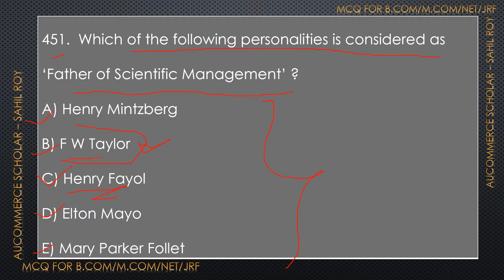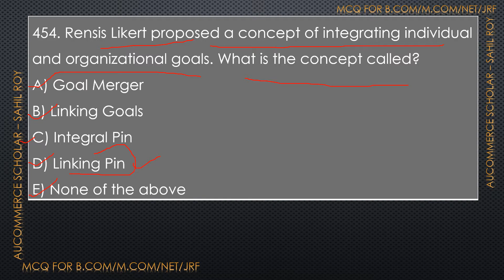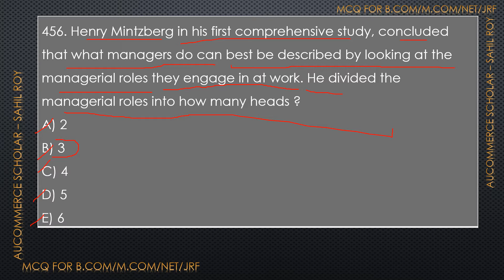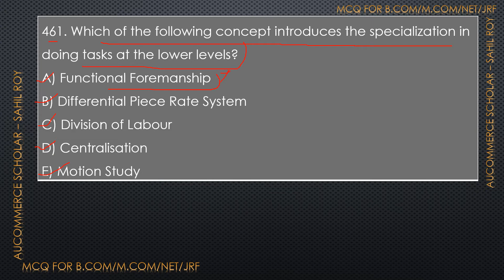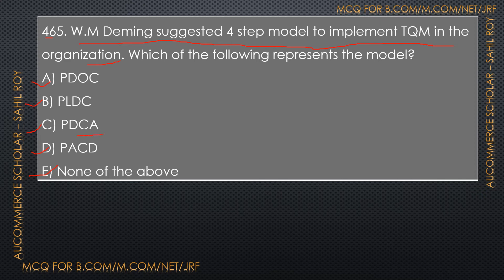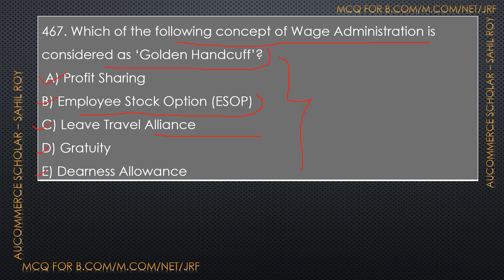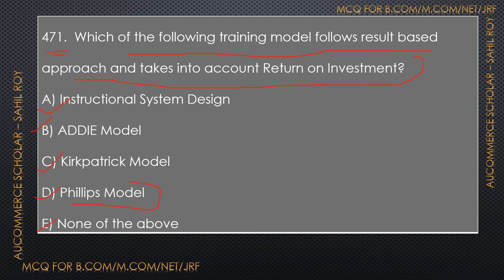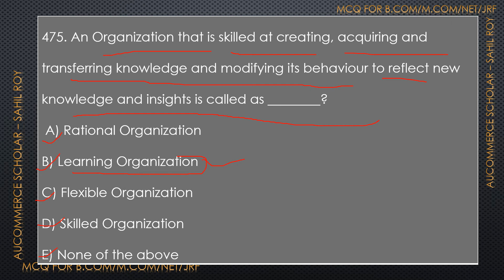MANAGEMENT MCQ PART 19 | NET | JRF | SET | CTET | UGAT | PGAT | CRET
MANAGEMENT MCQ PART 19

In this video topic which I have covered Mock Test MCQ questions on MANAGEMENT for Entrance exam as well as for Competitive exams.
1. B.com Entrance
2. M.com Entrance
3. CRET Exam
4. NET/JRF
5. C.A Foundation
6. C.S Foundation
7. SET
8. CTET